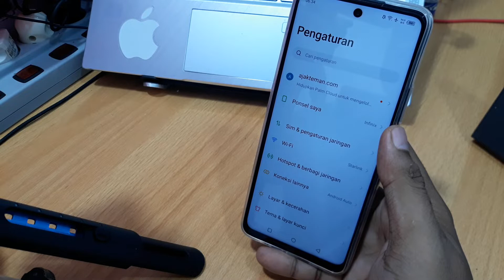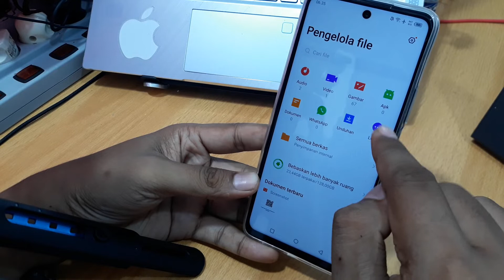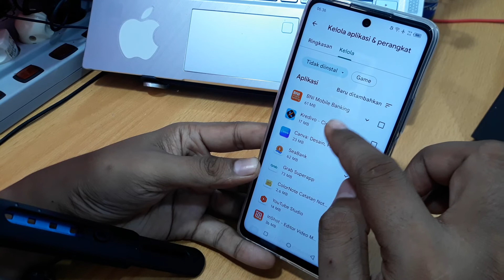Cara Memunculkan Aplikasi Yang Hilang di Hp Infinix